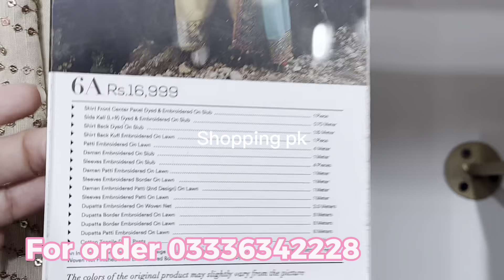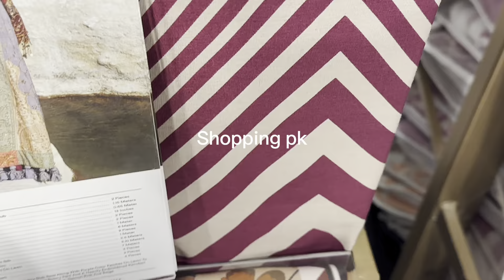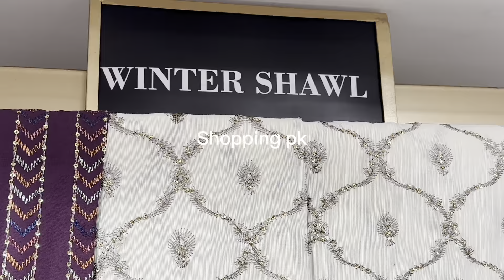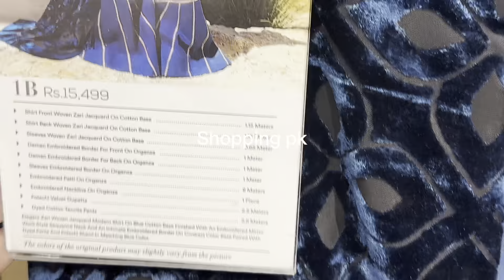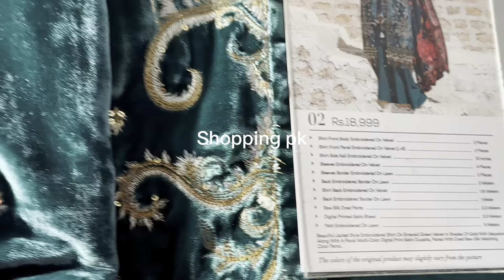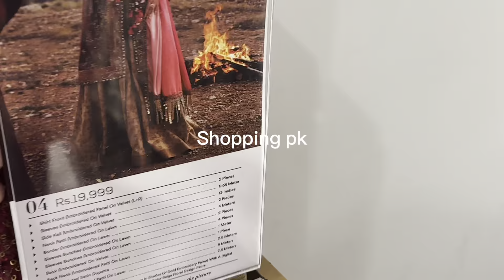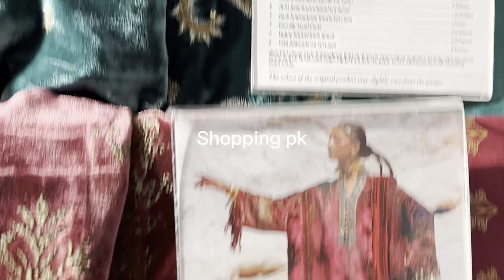Sana safinaz luxury winter collection 2023